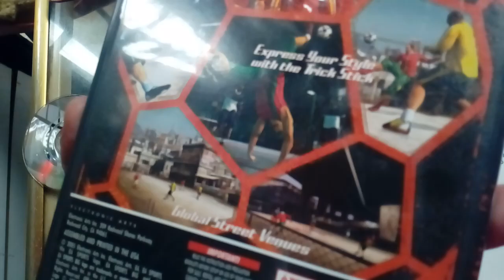Fifa Street GameCube